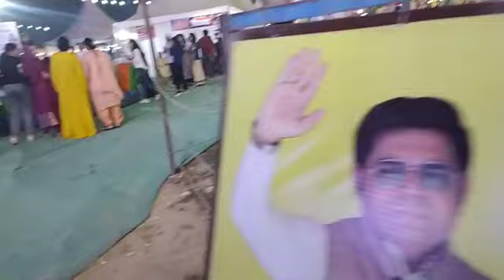हमारे शहर में मेला🥳🥳🥳mela